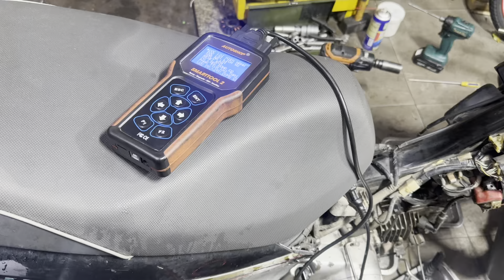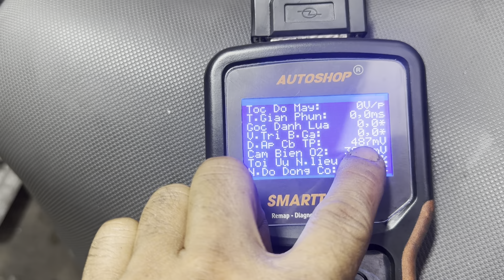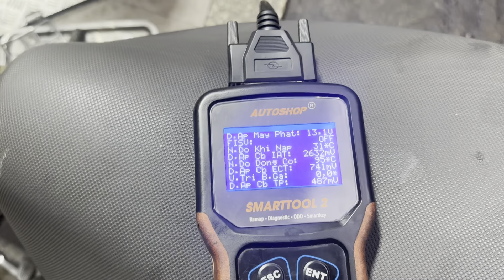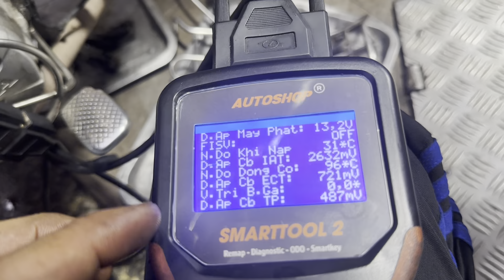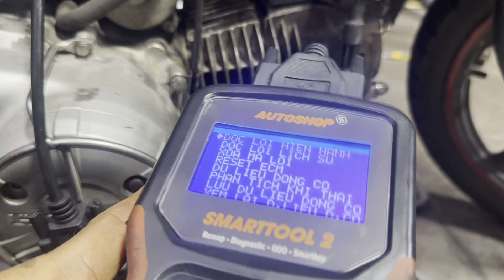ngày 23 tháng 10, 2023